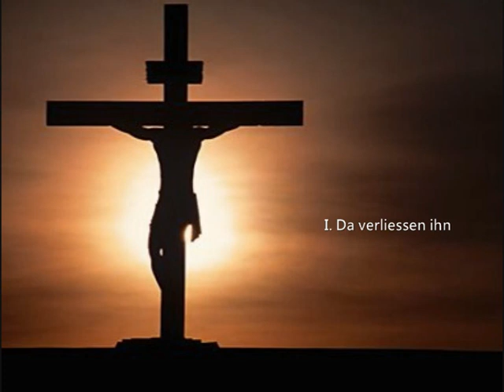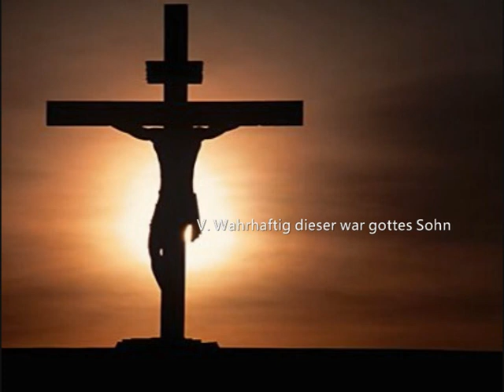Wolfgang Rihm: Fragmenta Passionis (1968)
Wolfgang Rihm (*1952): Fragmenta passionis, fünf Motetten für gemischten Chor a cappella (1968).

I. Da verliessen ihn
II. Da schrien alle [01:20]
III. Vater, vergib ihnen [04:06]
IV. Jesus schrie nochmals [05:34]
V. Wahrhaftig dieser war Gottes Sohn [07:10]

RIAS Kammerchor diretto da Hans-Christoph Rademann.